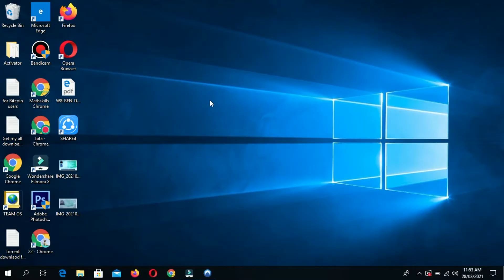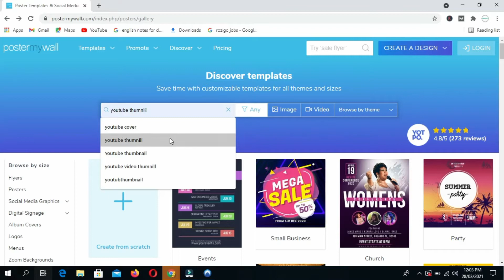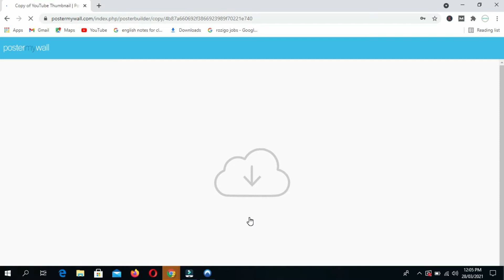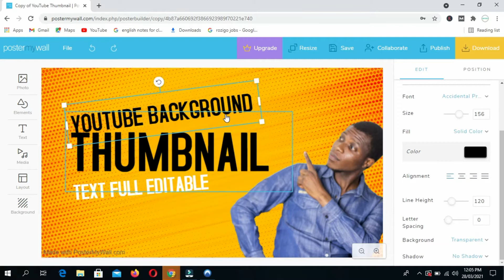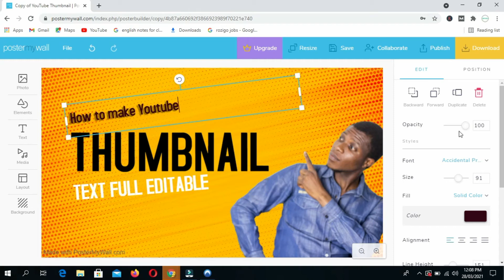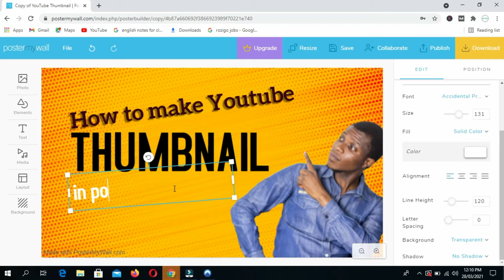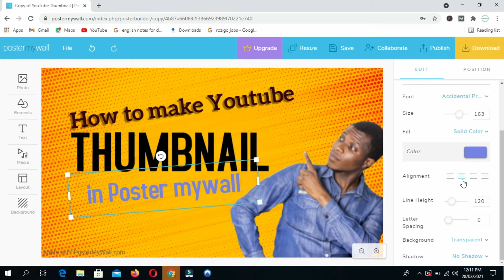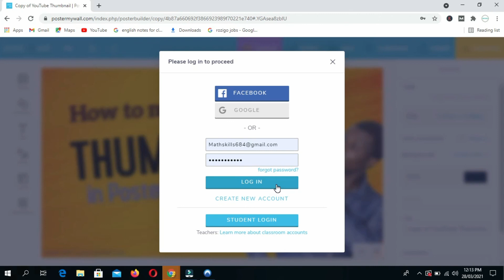How to make Youtube Videos Thumbnails (2021) | YouTube Thumbnail Kaise Banaye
How to make Youtube Videos  Thumbnails on Postermywall?
In this video we learn to creat Youtube Videos  Thumbnails on  Poster mywall.